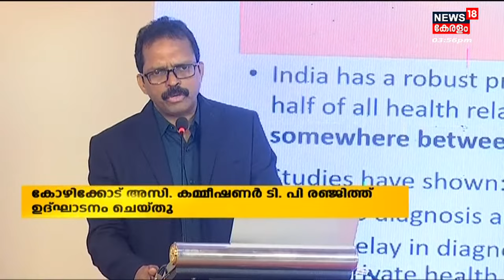Ladies Band: Malayalam News @ 3 PM |മൂന്ന് മണി വാർത്തകൾ| Malayalam News Bulletin|20th September 2022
Ladies Band: Malayalam News; ഈ മണിക്കൂറിലെ പ്രധാന വാർത്തകൾ ഒറ്റനോട്ടത്തിൽ അറിയണോ? നാട്ടിൽ നടക്കുന്നത് അനുനിമിഷം അറിയണ്ടേ? കാണു, ന്യൂസ്18 കേരള മൂന്ന് മണി വാർത്ത.